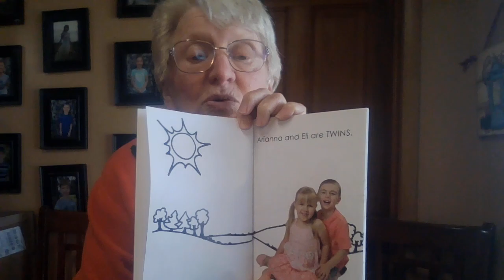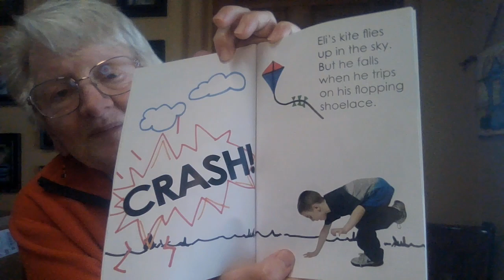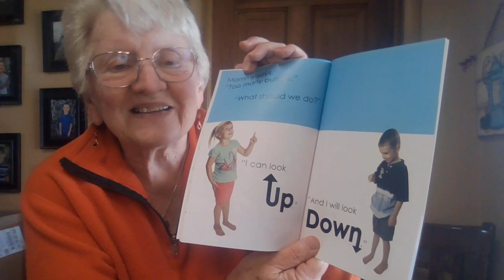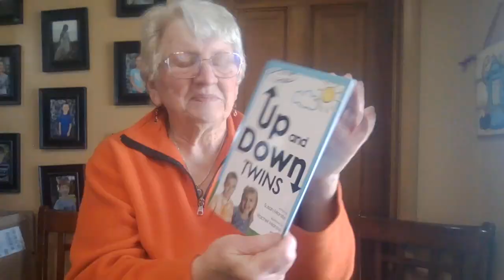A reading of UP AND DOWN TWINS, a children's picture book.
I wrote the story for this book. My daughter, Rachel did the illustrations. The twins posed for the photos and illustrated the back cover. We all hope you enjoy this story. Find this book on Amazon. Here's the link.